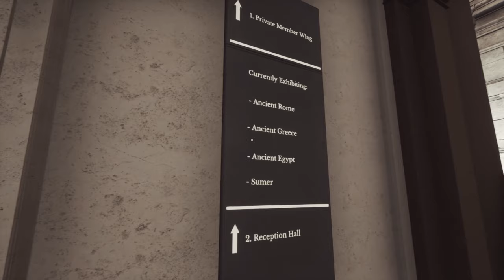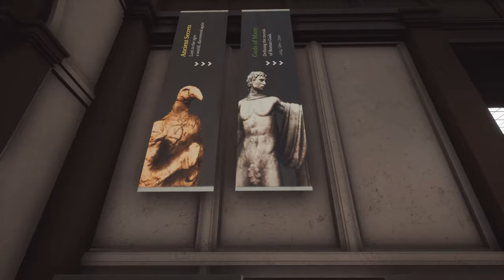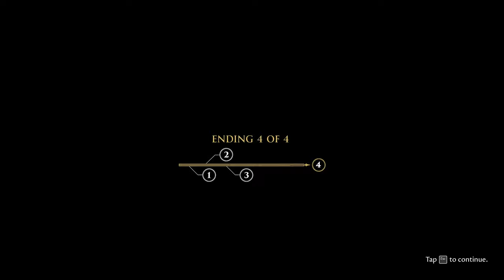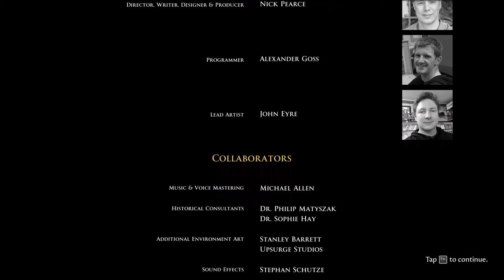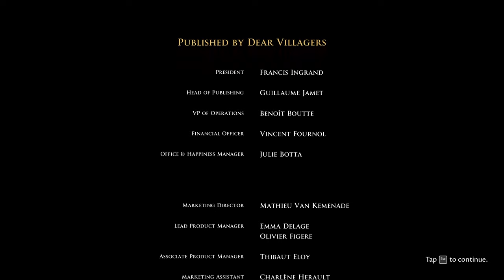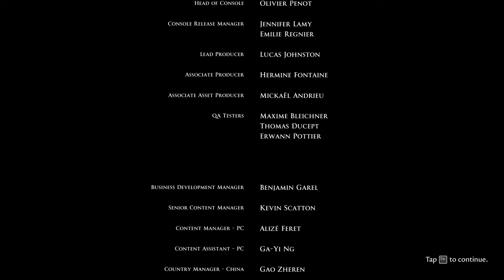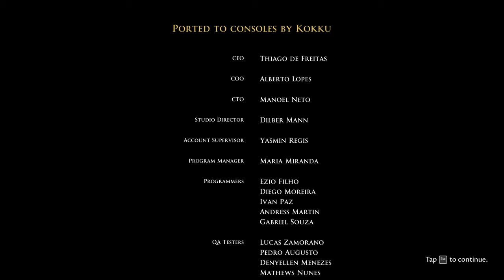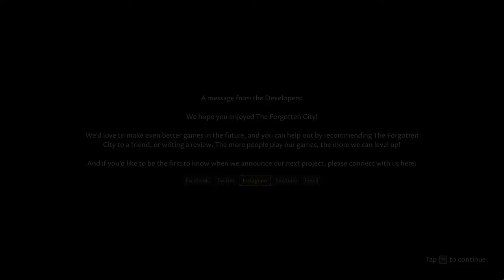Epilogue - Let's Play The Forgotten City Game Part 12 Ending 4 [Blind PC Gameplay]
In part 12 ending of this gameplay/walkthrough of The Forgotten City, Welonzius returns to the present after the encounter inside the Great Temple.
► More Forgotten City | If you enjoyed the video, consider leaving a like and/or comment as support!

Developer: Modern Storyteller
Publisher: Dear Villagers

► The Forgotten City Story Synopsis

The Forgotten City is a mystery adventure game of exploration and deduction, and a re-imagining of the critically acclaimed mod that won a national Writers’ Guild award and racked up over 3 million downloads.

Travel 2,000 years into the past and relive the final days of a cursed Roman city, where if one person sins, everyone dies. Combat is an option, but violence will only get you so far. Only by questioning an intertwined community of colourful characters, cleverly exploiting the time loop, and making difficult moral choices can you hope to solve this epic mystery. Here, your decisions matter. The fate of the city is in your hands.